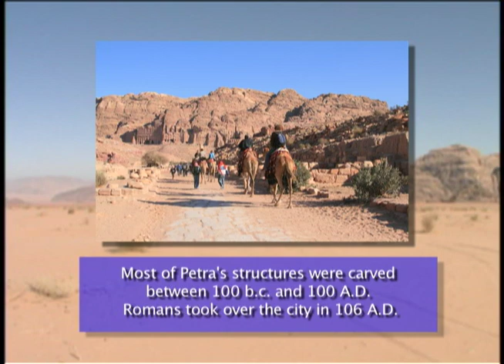Living in Petra - Jordan: A Journey with Jasmine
Through the gate and continuing on, we walk through more of a residential part of Petra. A significant part of Petra's uniqueness is in these dwellings. Atella's tribe had lived within these cave dwellings, and they built stone house ronts on them to prvoide better shelter.

Our next stop in Petra is the Monastery, at one of the highest points of the city.

A Journey with Jasmine

  50 min  Canada
  Episode: Jordan
  Category: Lifestyle & Information Programs
  Produced In Association With: Scene 7 Video Productions & Spyhopper Media

Exec Producer: Jasmine Zebic
Producers: Derek Johnstone, Jocelyn Matwe
Host: Jasmine Zebic